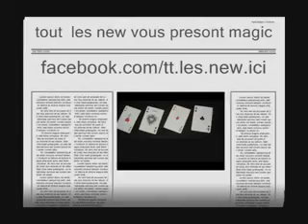الحلقة 12 من ألعاب الخفة